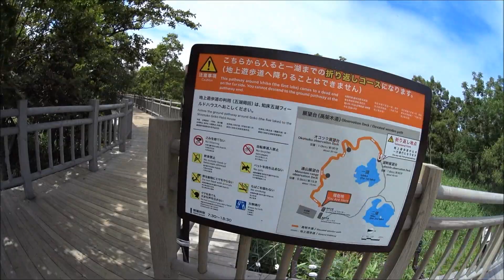北海道キャンプツーリング（7日目）知床五胡観光、キタキツネかわゆす